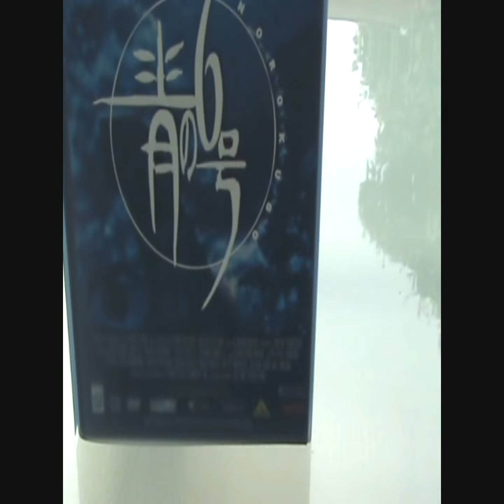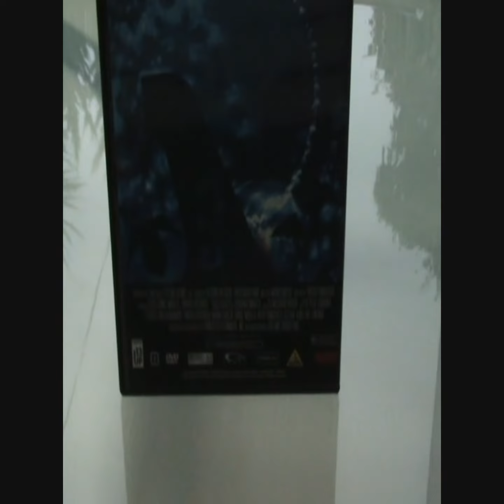Blue Submarine No. 6 Limited Edition DVD Unboxing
An unboxing video for the Blue Submarine No. 6 Limited Edition DVD.

For more weekly reviews of anime on DVD and Blu-ray, as well as figure and movie reviews from Japan